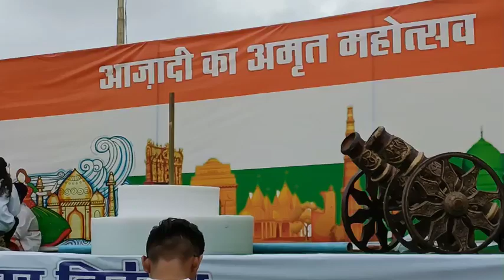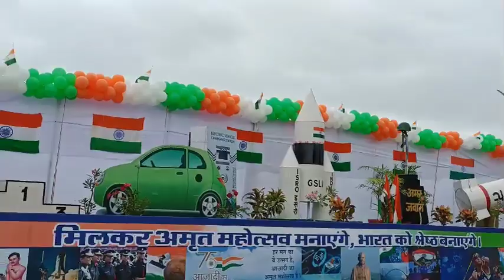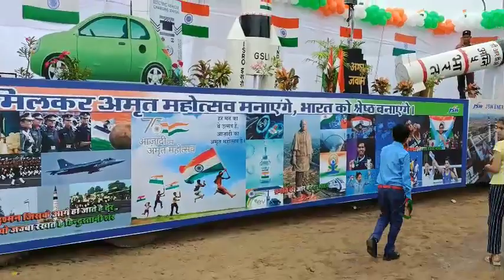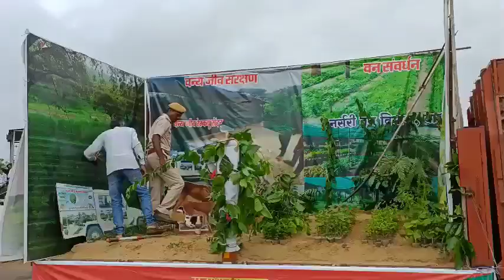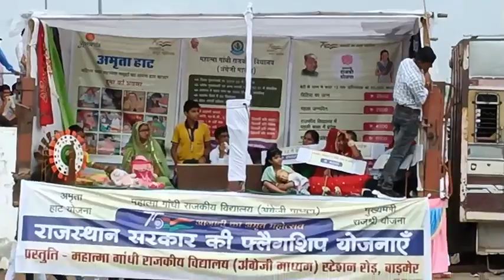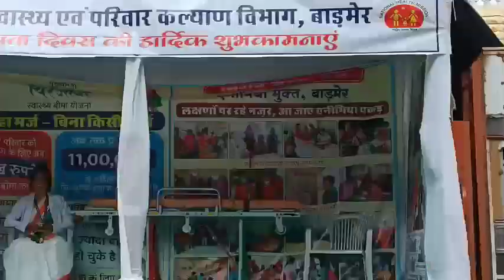बाड़मेर में ध्वजारोहण 🙋 कोन आ गया मैदान में बिना अनुमति 🤔🤔लाल घेरे में कौन हैं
@घमु RAJASTHANI  को अब मिलेंगी मनपसंद डीग्री - तलाक देगा @Tagu Rajasthani
रचोई का पुरा काम नहीं आता है तो यह हाल होते हैं
@Tagu Rajasthani ghamu_rajasthani barmer tagendra तगु rajasthani ghamu rajasthan @Tagu marwari @Tagu Rajasthani @Laxmi Tyagi Sihani wali @Ravnasherni @Divya Ghamu @Ghamu Ki कलाकारी @Ghamu Saran @NISHA LAMBHA @Pammi with Taruna @Laxmi Tyagi Sihani wali @घमु RAJASTHANI @घमु Saran @RBC Polkhol
आज तगु राजस्थानी ने गांव का टुर किया 💞
🤔 पीड़िता जी जवाब चाहिए क्या आपने यह रिएक्शन का वीडियो बनाया है और आप वा

Welcome to my @TAGU MARWARI  & TAGU RAJASTHANI youtube channel 🙋

@TAGU MARWARI
tagu Rajasthani
tagendra gorsiya
tagu marwari
divyanshi gorsiya
tejash gorsiya
tagu gorsiya
tagu marwari
tagendra marwari
tagendra Rajasthani
tagendra hindustani
tagu Rajasthani hindustani
Marwadi vloger
ghamu rajasthani
ghamu rajasthani vlogs
ghamu saran
rajasthani vloger
barmer vloger
family vloger
तगु राजस्थानी
तगु मारवाड़ी